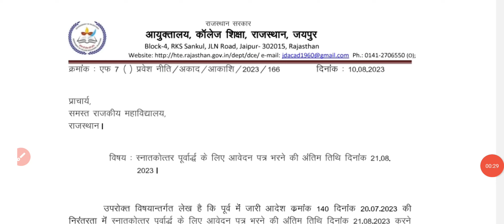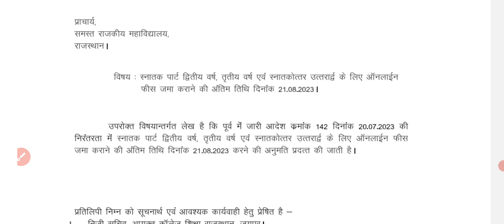Govt College UG/PG Admission Documents Verification & Fees Deposit Date Extend | खाली सीट फॉर्म ?